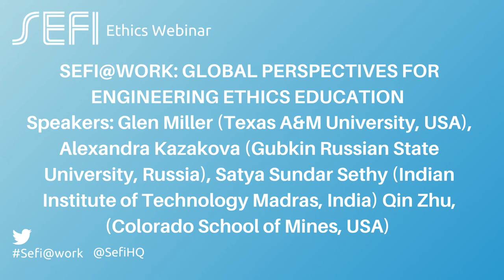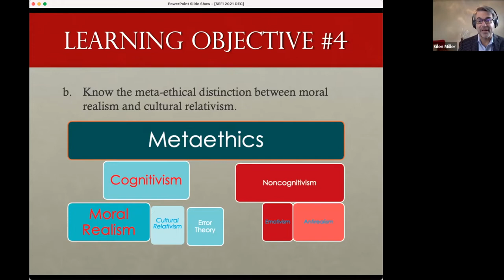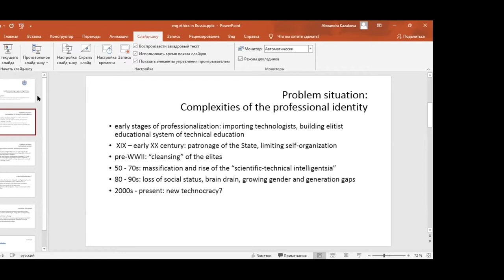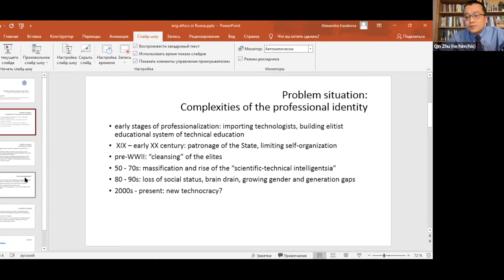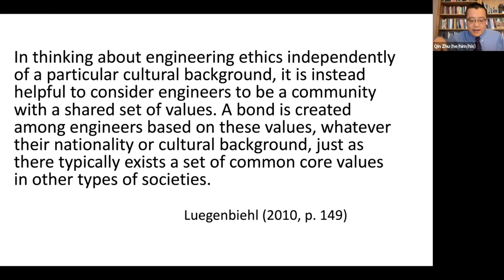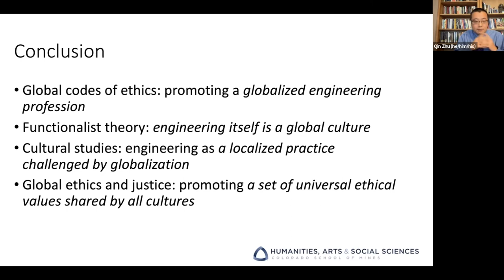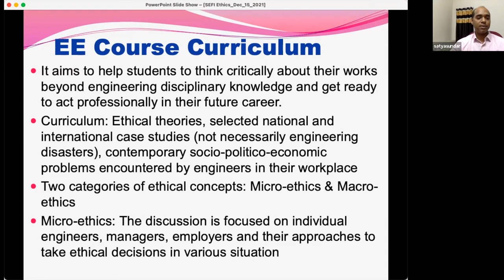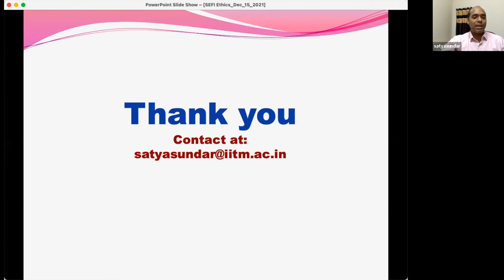SEFI Ethics Seminar: Global perspectives for engineering ethics education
SEFI@work: Inspiration Events
SEFI Ethics webinar: Global perspectives for engineering ethics education

The seminar will bring to the forefront the question of what it means to teach engineering ethics in a global manner and share perspectives on the teaching of ethics from diverse cultural contexts. Speakers will explore issues ranging from the impact of a dominant culture that is manifest in engineering ethics education to examples on how to broaden the teaching of ethics in a culturally inclusive manner.

Speakers: Glen Miller (Texas A&M University, USA), Alexandra Kazakova (Gubkin Russian State University, Russia), Satya Sundar Sethy (Indian Institute of Technology Madras, India) Qin Zhu, (Colorado School of Mines, USA)